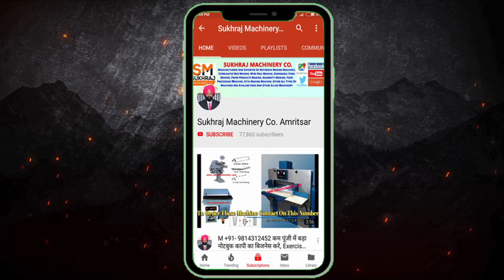इस बिज़नेस मैं 200% Profit Margin है🔥😍|small scale New Business ideas with Low Investment high prof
53 & 52, old Indl. Focal Point (OLD), Mehta Road, Amritsar – 143001 (PUNJAB)
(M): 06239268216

Lamination Machine,
3/5 Ply of Paper Corrugating Machinery Plant,
4 Bar Rotary Cutting Machine,